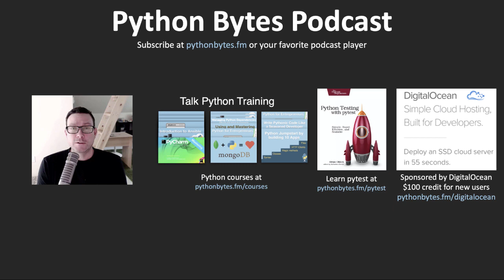Python String Format Website - Python Bytes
Listen to the entire episode here!